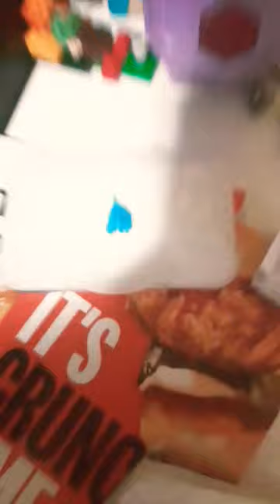Final results of my computer blind bag craft!!